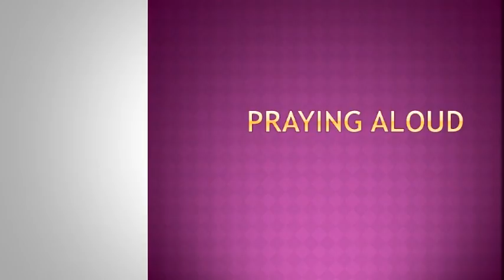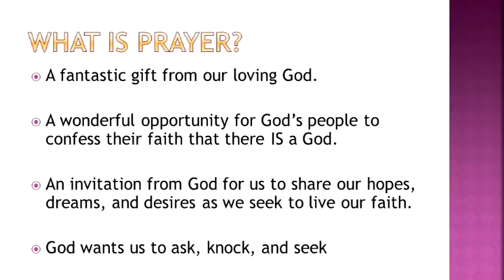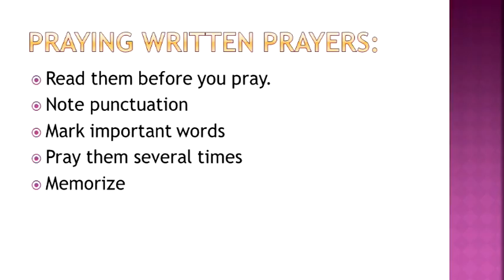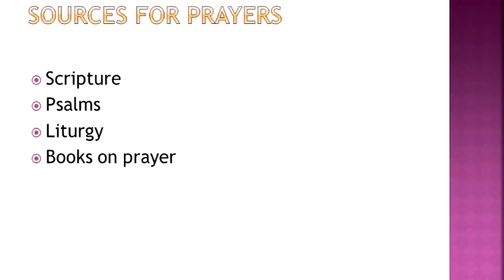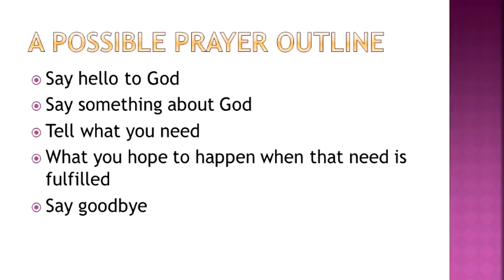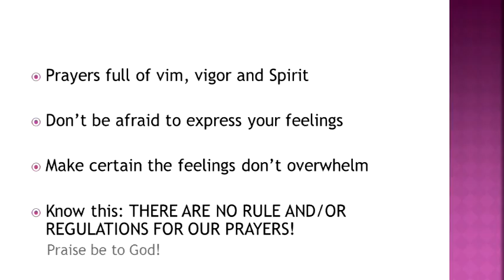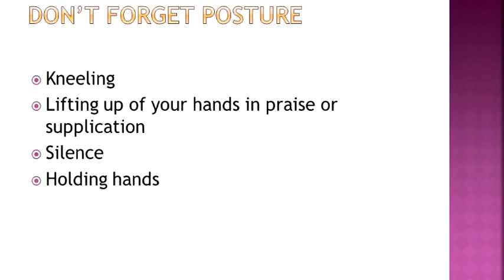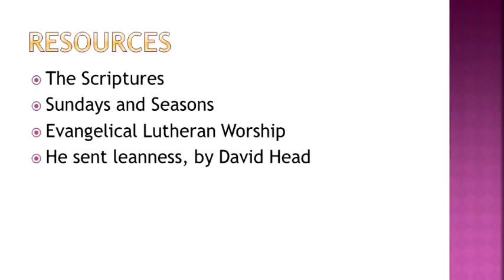Church Leader Tools: Praying Aloud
for handouts, original documents, resources to go deeper, and reflection/discussion questions.